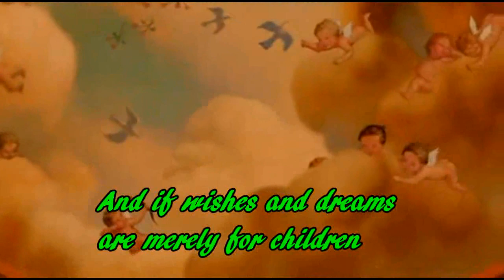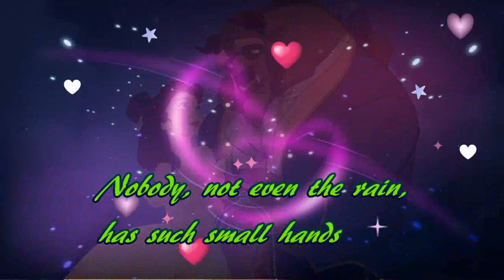The First Time I Loved Forever - Lisa Angelie with Ron Pearlman